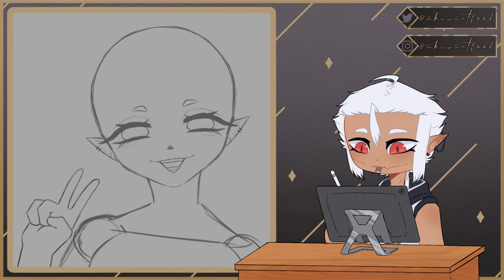Natania ✦ SPEEDPAINT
Fanart for a friend on Twitter! Also more old art

╰┈➤Ｉｎｆｏｒｍａｔｉｏｎ

✎ ɪʙɪꜱᴘᴀɪɴᴛx
✎ ᴄᴀᴘᴄᴜᴛ

✎ 21 ʜᴏᴜʀꜱ ᴀɴᴅ 44 ᴍɪɴᴜᴛᴇꜱ

✎ Natania/Nana

╰┈➤ Ｍｕｓｉｃ